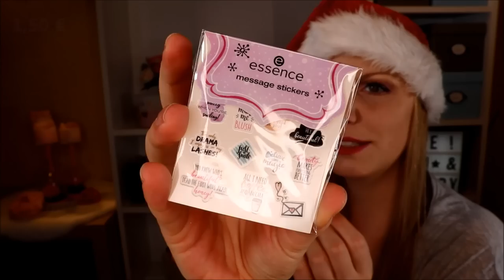Essence Adventskalender 2019 | Alle 24 Türchen öffnen & Verlosung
Die meisten Adventskalender stehen tatsächlich schon in den Läden.

Heute zeige ich dir den kompletten Inhalt der 24 Türchen vom Essence SpreadTheMagic Adventskalender!

Hier kannst du ihn bestellen

Heiligenschein Haarreif

♡ Schreibe mir einen lieben Kommentar unter dieses Video mit MAGIC und/oder der Info, dass du an der Verlosung teilnehmen möchtest

Liebe Grüße
Claudi